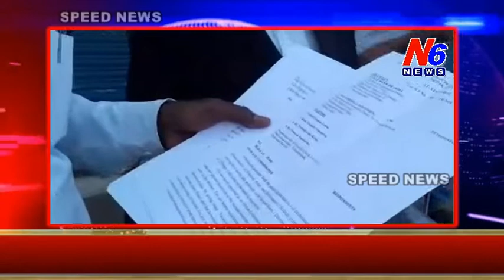SPEED NEWS 04.02.2019 N6 NEWS